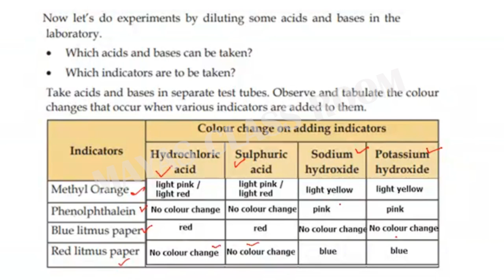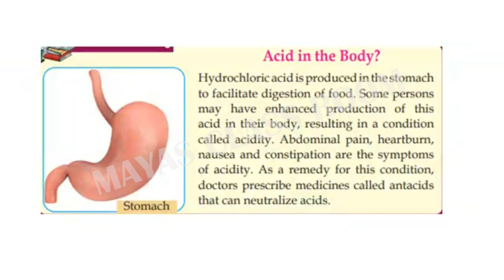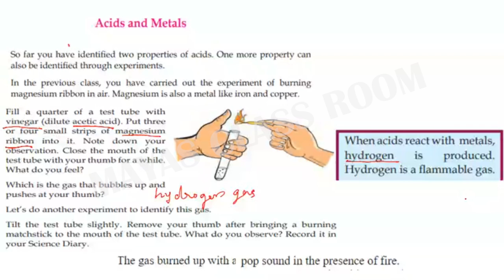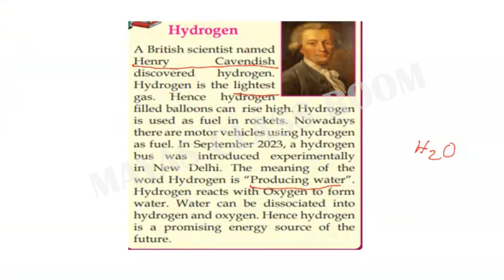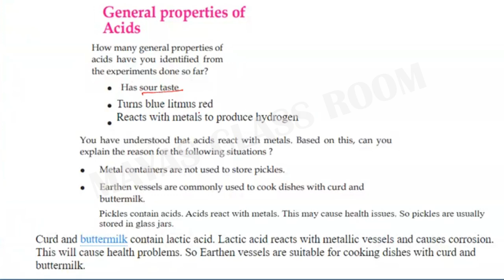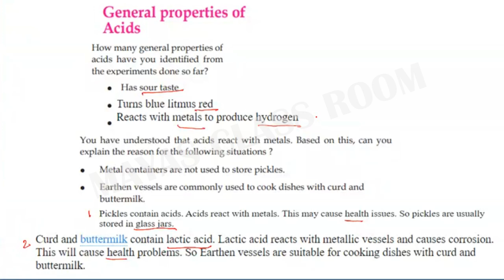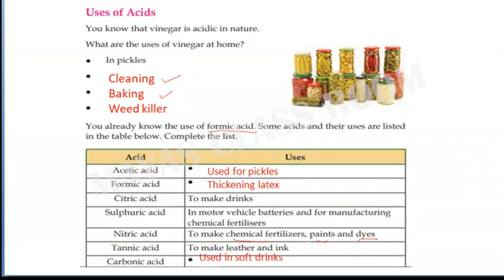Class 7 Basic Science /Unit 2 Acids and Bases / Part 3l New Textbook 2024 /Mayas Classroom